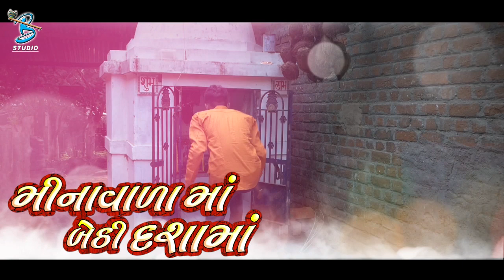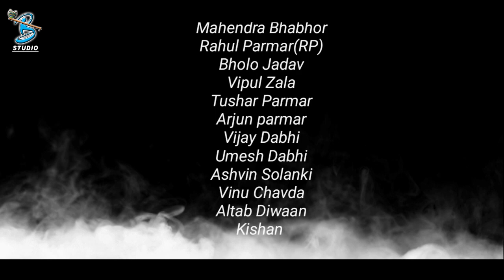Dasha Ma New Song Video 2020 - Minavada Ma Bethi Dasha Ma - Vikram Dabhi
Song:-Minavada Ma Bethi Dasha Ma
Singer:-Vikram Dabhi
Artist:-Vikram Dabhi - Pooja Arora
Lyrics:-Ketan Vaghela
D.O.P:-Karan Zala
Editor:-Mahendra Bhabhor
Recording:-Rajesh Parmar
Design:-Jayesh Rabari
Director:-Ketan Vaghela
Co-producer:-Dashrath Dabhi
Producer:-Kishor Lakhnotra
Sankalan:-Ramsi Vala
Music Label:-Studio Bansidhar Una.

Maintained By : Sangeeta Media And Entertainment